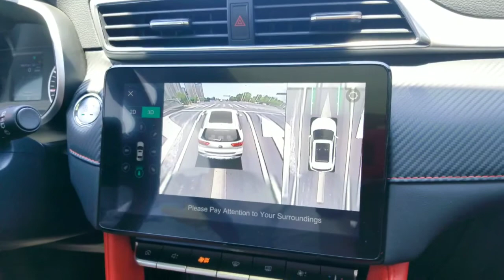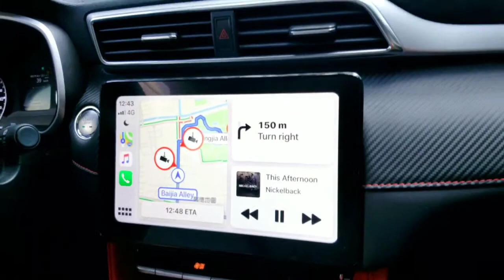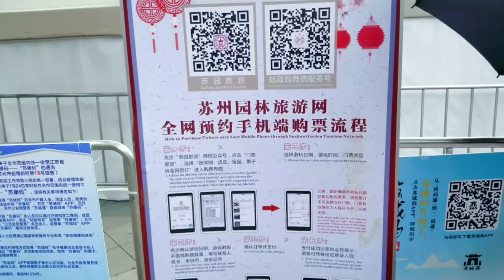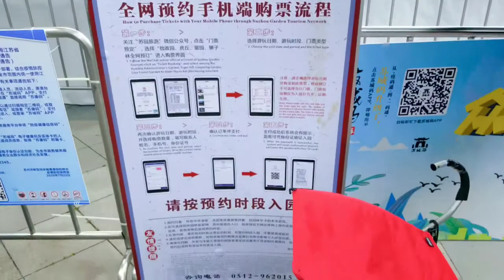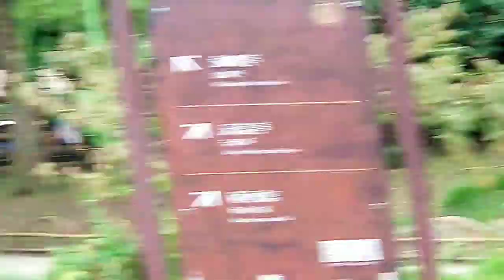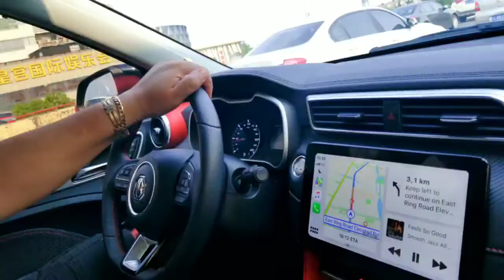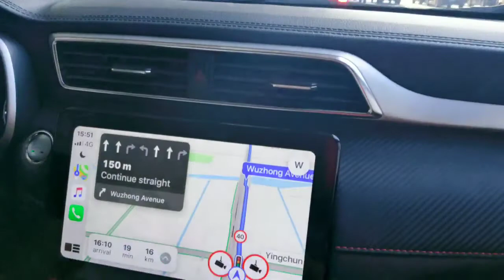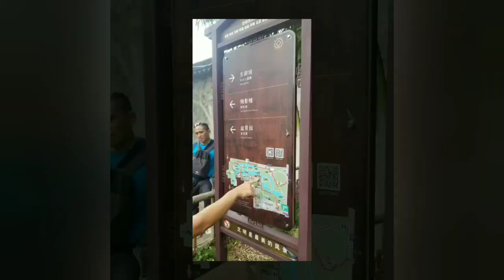Weekend with the Ropers Part 2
Credits: Team Roper, Team Jegels & Suzho Humble Garden